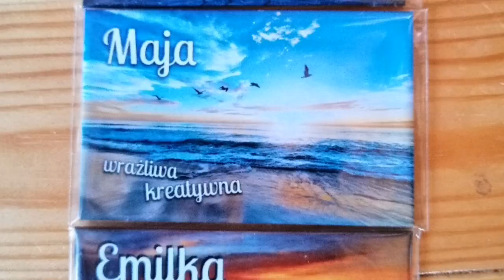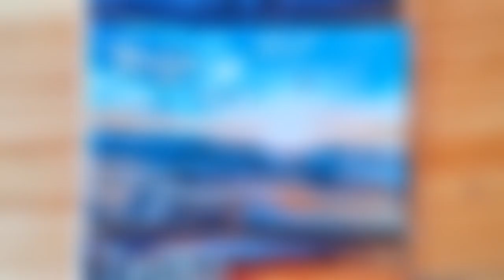Jantar, Krynica Morska i prawie Rosja...